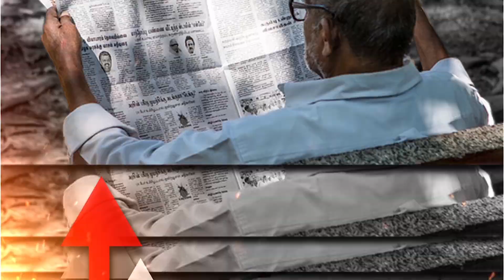NCB To Question Rhea On Drug Chats | Dr. Manish Kumar | Capital TV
Rhea Chakraborty informed the Narcotics Control Bureau (NCB) that late Sushant Singh Rajput was "habitual" in using marijuana, adding that she was cooperating in the investigation but was "evasive" in some instances. She also reportedly admitted to having procured drugs through Sushant's house staffer Dipesh Sawant but said it was for SSR and his friends. Rhea allegedly blamed Sushant and his friend circle including some Bollywood names for consuming drugs.